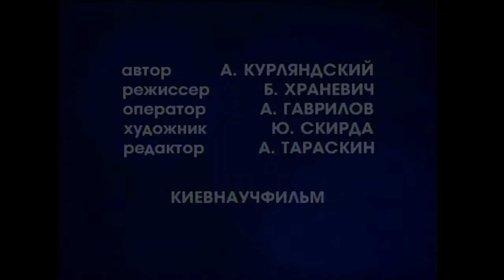"Фитиль" 1970 год "По собственному желанию"